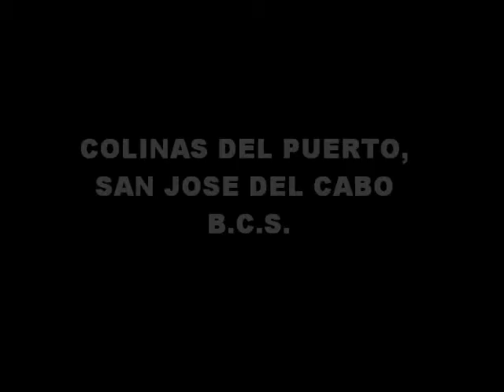Video Colinas del Puerto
738 hectares de terreno ubicadas a un lado del desarrollo Puerto Los Cabos, en San Jose del Cabo, B.C.S